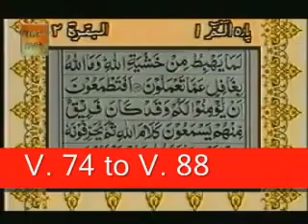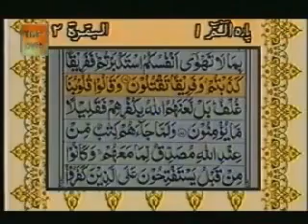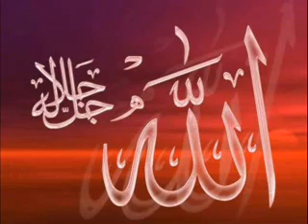-Tilawat Quran with urdu Translation-Surah Al-Baqarah (rizwan) Verses- 74 - 88--.flv